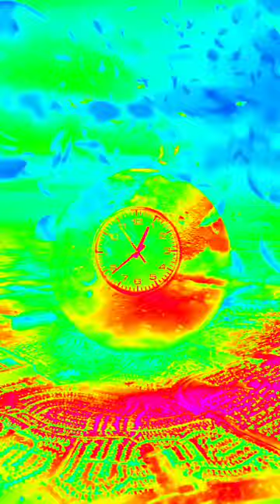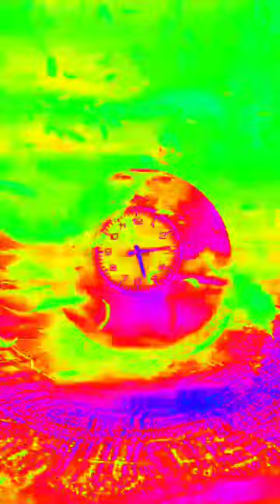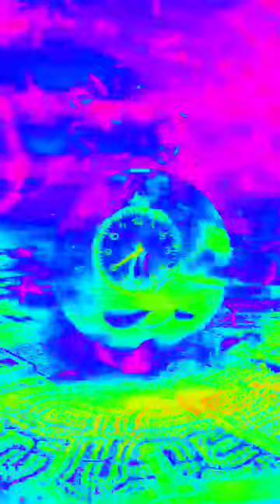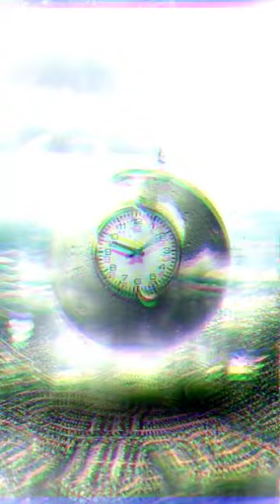Freefall, Back to Earth (Tribute to Felix Baumgartner)~by~John (Jomen) Nelson {RIOT Rock}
Live audio video performance